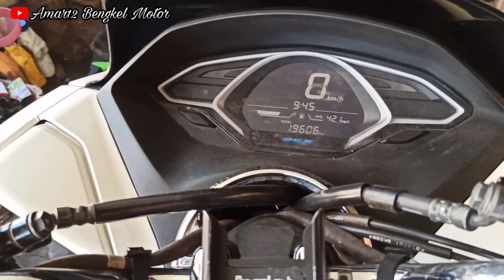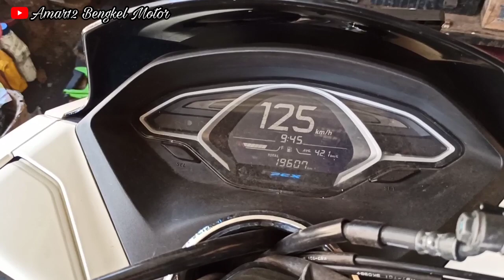resep PCX kenceng 126 km/jam kuat ditanjakan alat standar pabrik